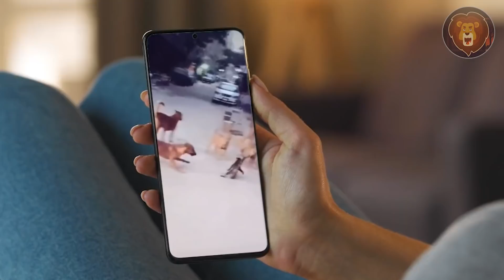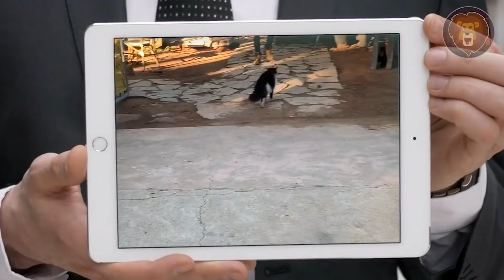13‌ ‌Hunde,‌ ‌die‌ ‌sich‌ ‌mit‌ ‌den‌ ‌falschen‌ ‌Katzen‌ ‌angelegt‌ ‌haben‌ ‌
Katzen und Hunde!! Ihre Rivalität ist grenzenlos. Immer wieder gehen sie sich an die Gurgel. Gelegentlich kämpfen auch mehrere gegen einen einzigen Gegner. In den meisten Fällen gewinnt der Hund, wohl wegen seiner Kraft und Größe. Aber es gibt auch Fälle, wie in diesem Video, in denen die Katzen sich gekonnt zur Wehr setzen und die Hunde sogar manchmal verprügeln. Wir wissen nicht, wie weit sie gehen können, aber sieh dir dieses Video von Hunden an, die sich mit der falschen Katze anlegen.